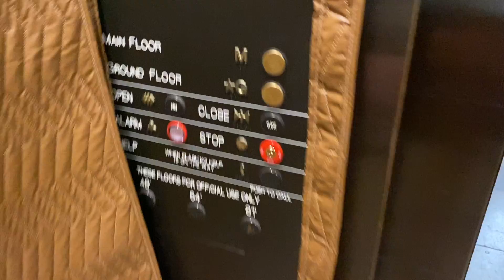Westinghouse/Haughton/? Elevators @ The National Gallery of Art, Washington, D.C.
The elevator right next to this one was ripped out for some reason. While I don't like this mod, it is pretty tasteful.

I didn’t want to have to do this, but I don’t see any way around it. After Aug 3rd, there will be no consistent uploads due to the coronavirus. Unfortunately I don’t have enough content, or any way to obtain enough content as of right now. As soon as I get enough videos to resume an upload schedule I will do so, but keep in mind it may be 1x weekly. Hopefully I will be able to take a day trip to Boston before the summer is over to gather some content... :)